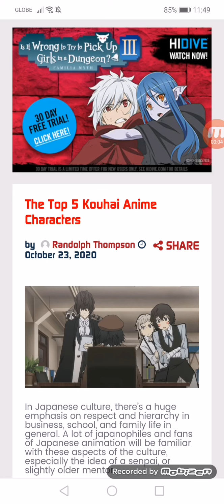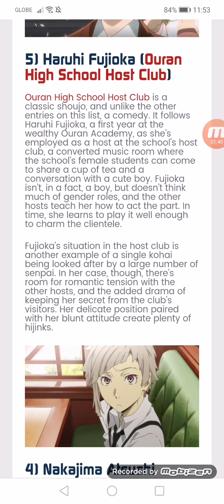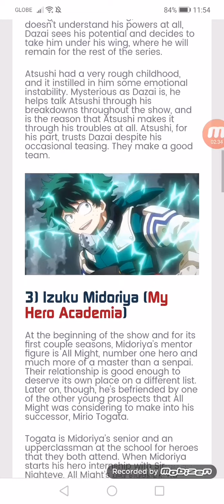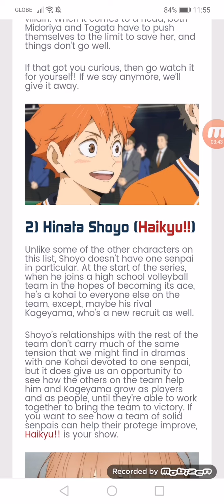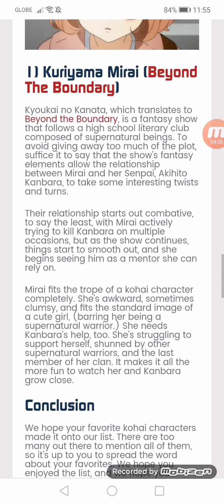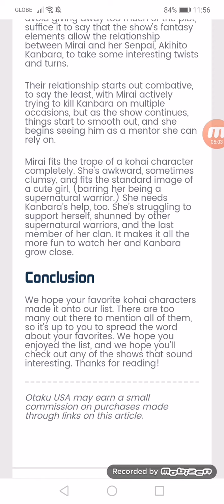The Top 5 Kouhai Anime Characters